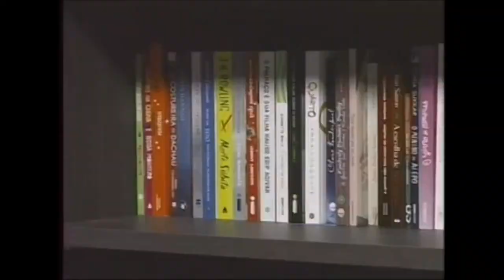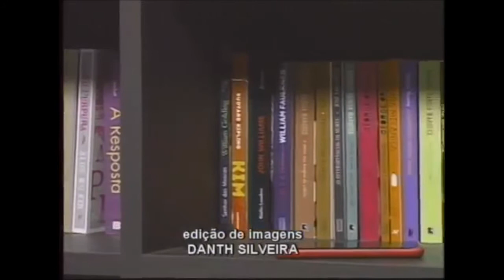Fui entrevistada para o Dia Mundial do Livro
Neste vídeo comento como foi ser entrevista para uma emissora local de TV no Dia Mundial do Livro